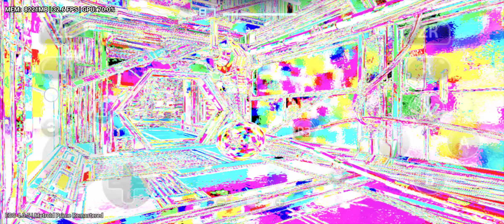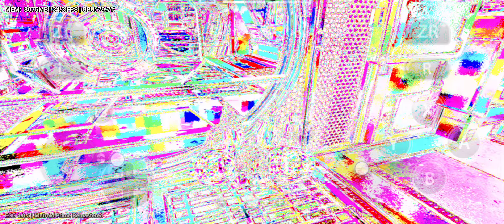egg ns 4.0.5 Metroid Prime Remastered